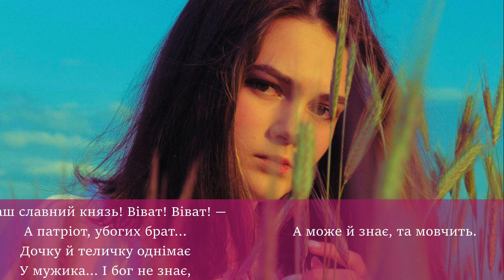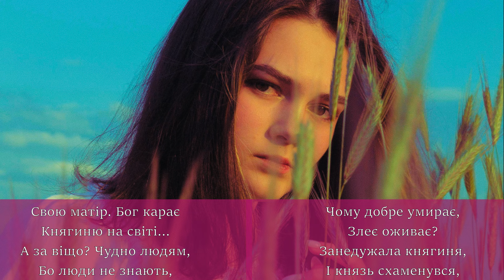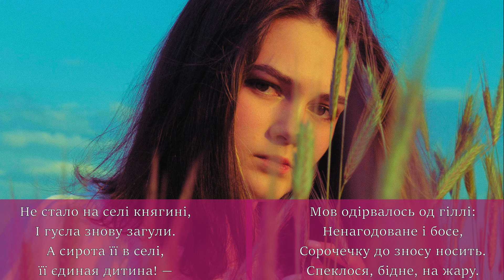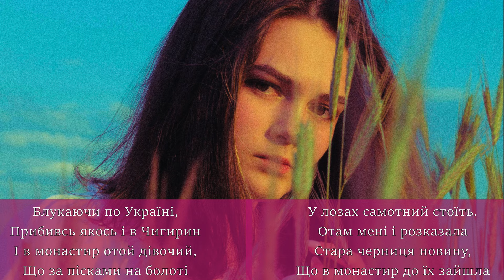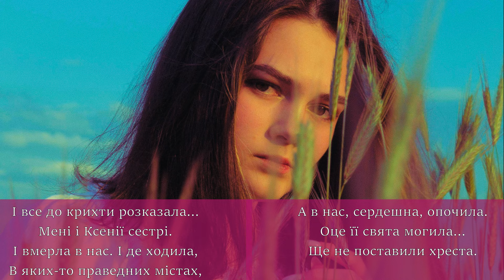Княжна. Тарас Шевченко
Княжна
Тарас Шевченко
(поема)
Зоре моя вечірняя,
Зійди над горою,
Поговорим тихесенько
В неволі з тобою.
Розкажи, як за горою
Сонечко сідає,
Як у Дніпра веселочка
Воду позичає.
Як широка сокорина
Віти розпустила...
А над самою водою
Верба похилилась, —
Аж по воді розіслала
Зеленії віти,
А на вітах гойдаються
Нехрещені діти.
Як у полі на могилі
Вовкулак ночує,
А сич в лісі та на стрісі
Недолю віщує.
Як сон-трава при долині
Вночі розцвітає...
А про людей... Та нехай їм.
Я їх, добрих, знаю, —
Добре знаю. Зоре моя!
Мій друже єдиний!
І хто знає, що діється
В нас на Україні?
А я знаю. І розкажу
Тобі й спать не ляжу.
А ти завтра тихесенько
Богові розкажеш...